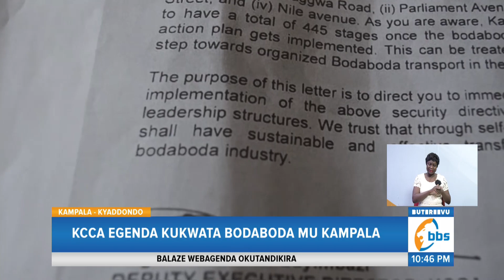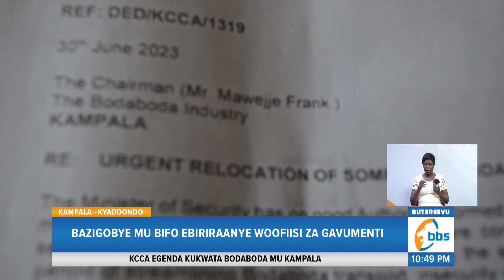KCCA Eweze Bodaboda mu Bifo Ebiriraanye Woofiisi za Gavumenti